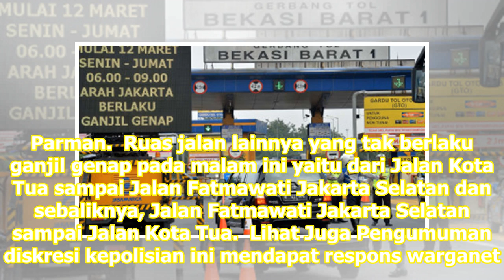Ingat, Ganjil Genap Malam Ini Tak Berlaku di Dua Ruas Jalan Ini - VIVA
VIVA – Polda Metro Jaya tidak memberlakukan pembatasan ganjil genap kendaraan bermotor pada Rabu 25 September 2019. Kebijakan diskresi kepolisian ini berlaku untuk pukul 16.00 sampai 21.00 WIB. Dalam cuitannya di akun Twitter @TMCPoldaMetro, ada dua ruas jalan tak berlaku ganjil genap pada Rabu mala...